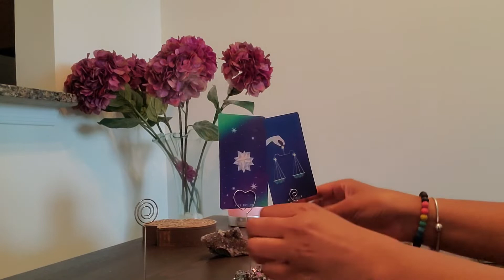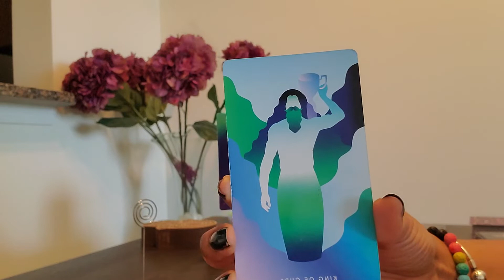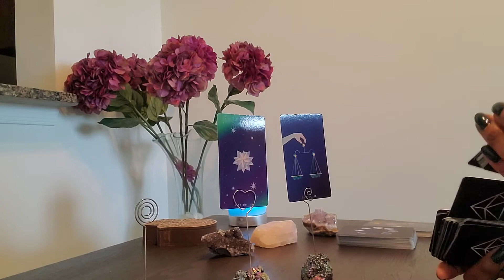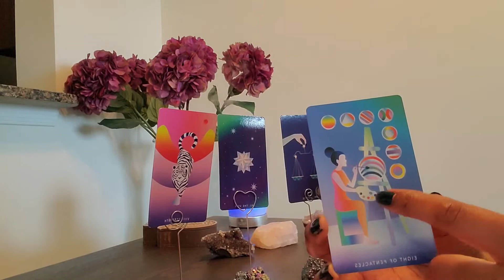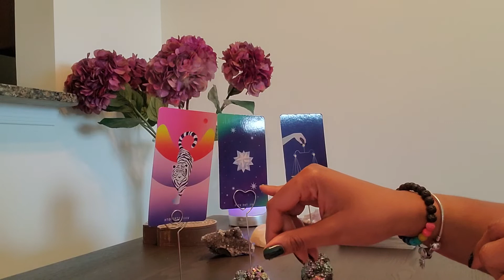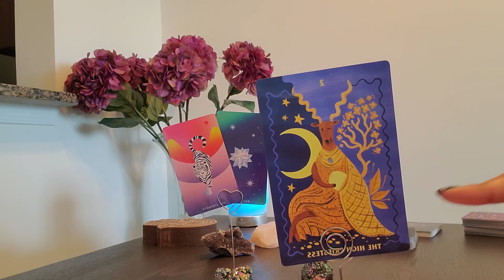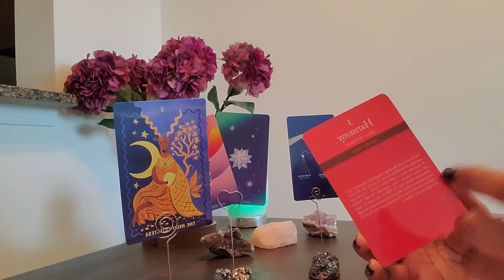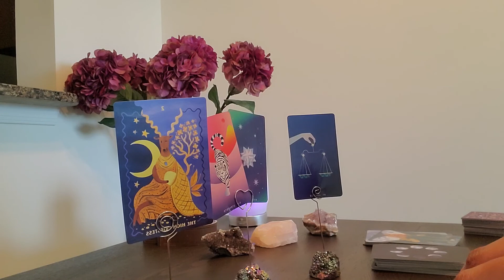Happy Summer Solstice ✨ Leos: KEEP SHINING! Karma paid your enemies back.